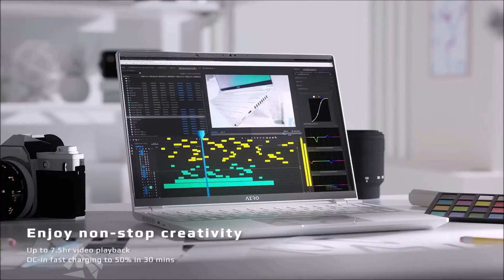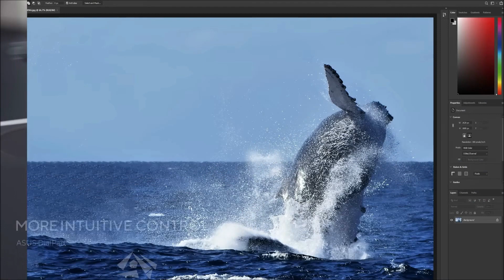2024 Top 5 Gaming Laptop 14-inch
/ Intro ( 0:00 )

In this video, We will show you our top 5 Gaming Laptop in 2024. This video is for those people who looking to buy best Gaming Laptop with affordable price, powerful and high quality

▤ List
5. Gigabyte Aero 14 OLED ( 0:09 )
4. Asus Zenbook Pro 14 OLED  ( 0:55 ) coming soon...
3. Asus Rog Flow X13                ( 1:47 ) coming soon...
2. Msi Stealth 14 Studio A13V  ( 2:52 ) coming soon...
1. Asus Rog Zephyrus G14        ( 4:09 ) coming soon...